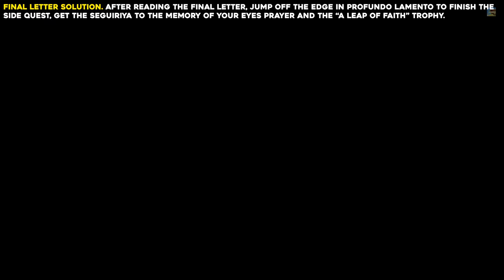Blasphemous 2 All Sealed Envelope Riddle Solutions (A Leap Of Faith Trophy Guide)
This guide will show you how to solve all 5 riddles in the Letters found inside the Sealed Envelopes in Blasphemous 2. Finishing the riddles will get you the "A Leap Of Faith" trophy.

Timestamps:
Letter #1 Location 00:00
Letter #1 Solution 00:29
Letter #2 Solution 01:20
Letter #3 Solution 01:49
Letter #4 Solution 02:21
Final Letter Solution 02:48